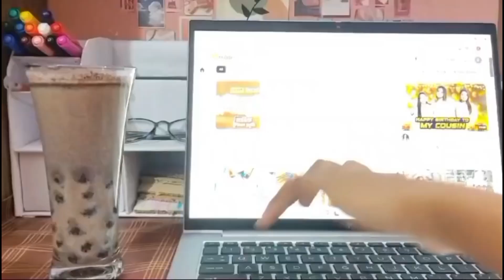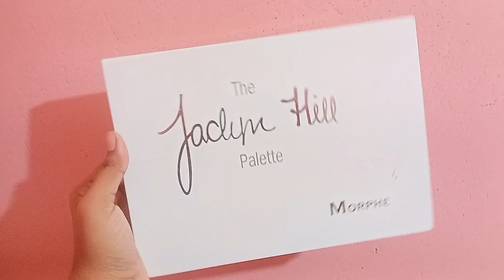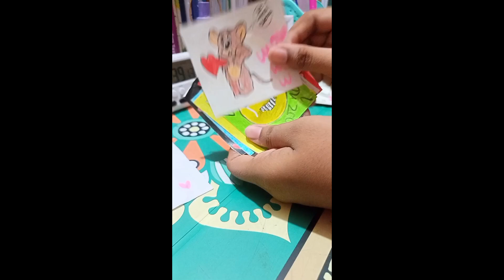Aesthetic Birthday Vlog🌷🌸 || Tulip|| Surprises😱 || Gifts || Creative Creation by Tulip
Aesthetic birthday vlog 😘🎂🍰🧨🎇🎊🎉🎈✨